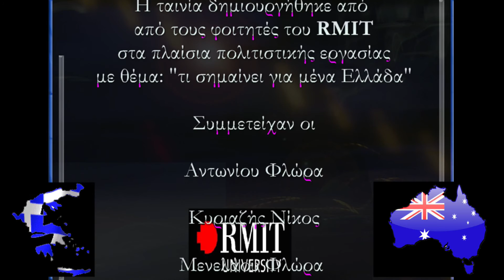Αυτή είναι η Ελλάδα μου_RMIT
Τρεις νέοι από τη Μελβούρνη παρουσιάζουν τι σημαίνει για τον καθένα τους η Ελλάδα.